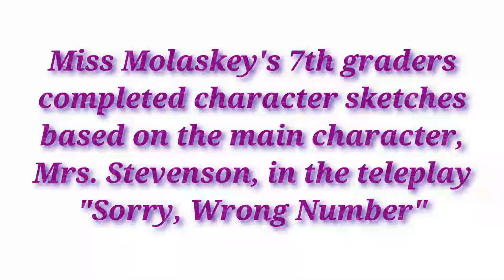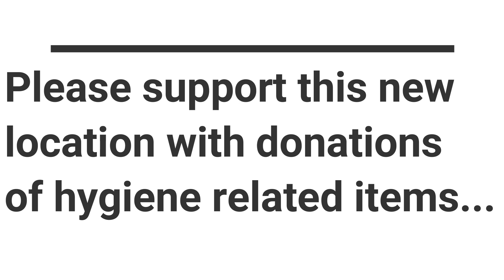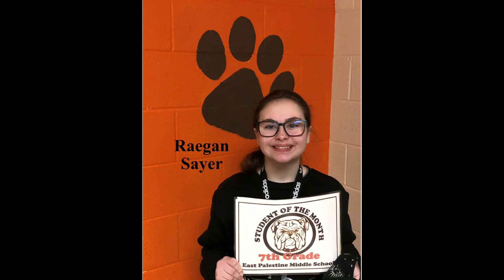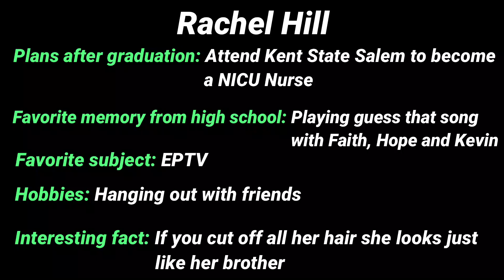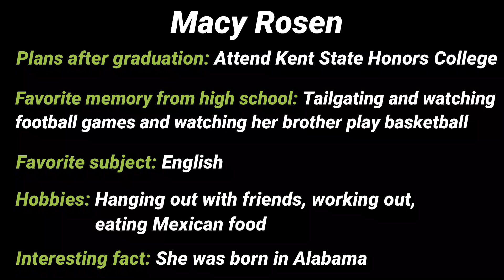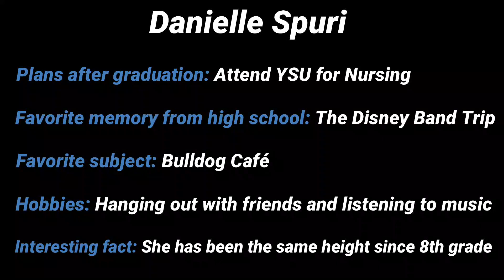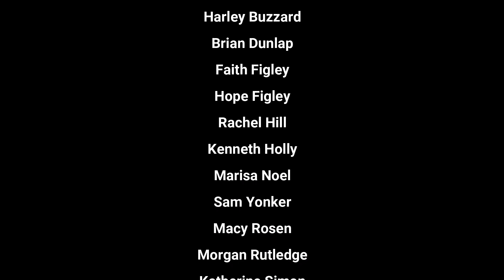EPTV Week 19 3 5 21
EPTV for Week 19 featuring: Winter Homecoming, Middle School Student of the Month, and the WayStation Hygiene Drive information